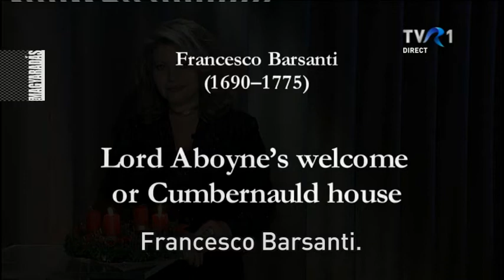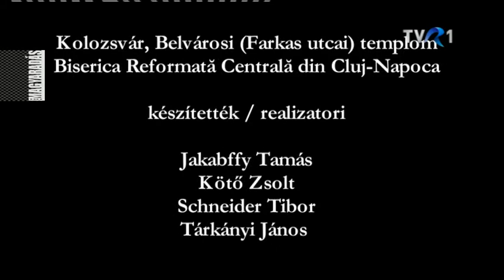MAGYARADÁS / Quarto d'Oro / Francesco Barsanti - Lord Aboyne's welcome or Cumbernauld house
Négy kolozsvári fiatal zenész aranynégyese a Quarto d’Oro. Francesco Barsanti olasz brácsás, fuvolás, oboista és zeneszerző  művét adják elő.

M ZENE - 2'26"
Készítették: Jakabffy Tamás, Kötő Zsolt, Schneider Tibor, Tárkányi János

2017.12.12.